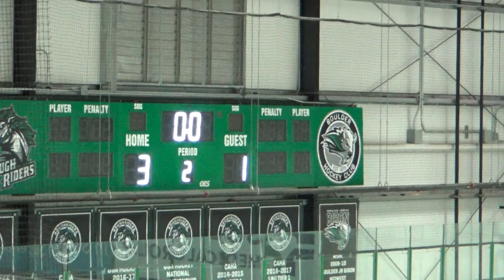RV JV vs Sum Per 1 0307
RV JV vs Sum Period 1
03/07/20
Der Go